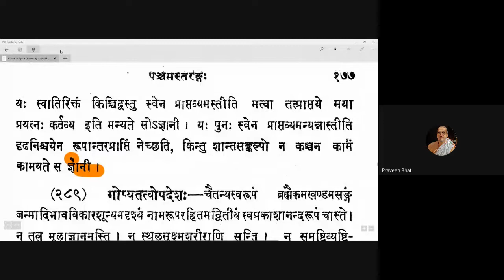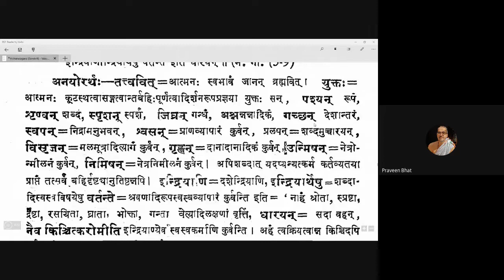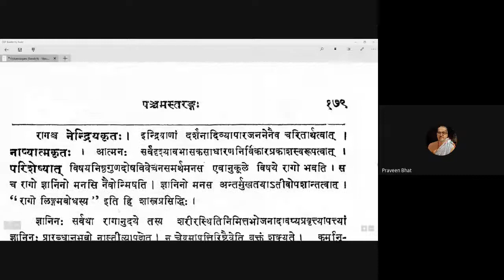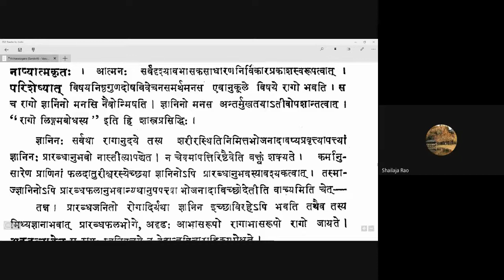Vicharasagara 113 202101023 (5.288-5.289)